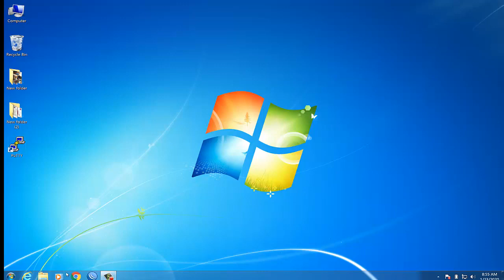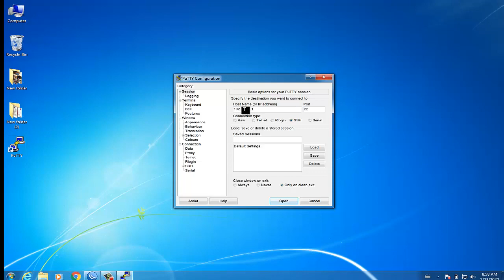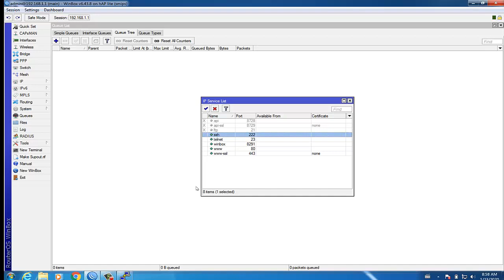MikroTik router protects the access using SSH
MikroTik Router's security